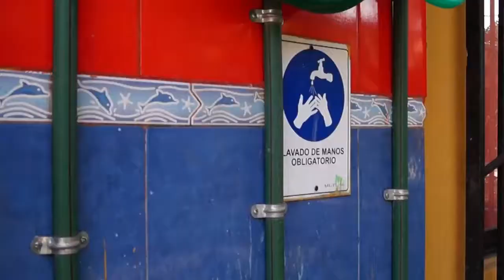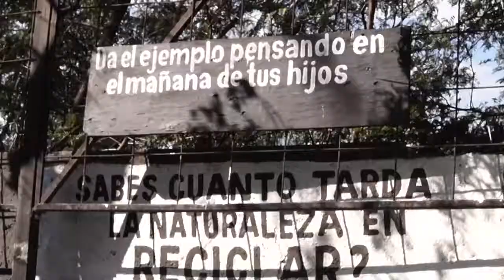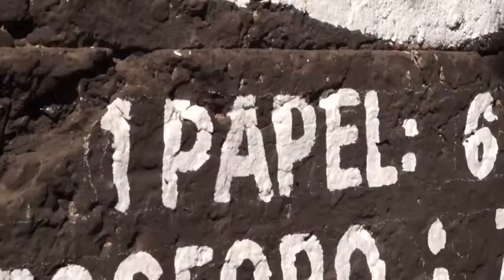Comprometidos con el medio ambiente - Colegio Antumapu